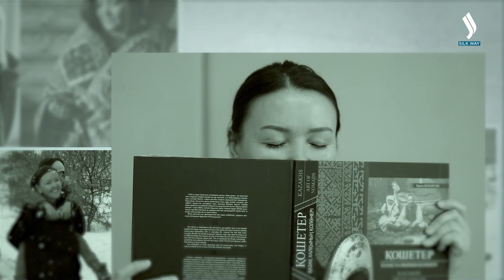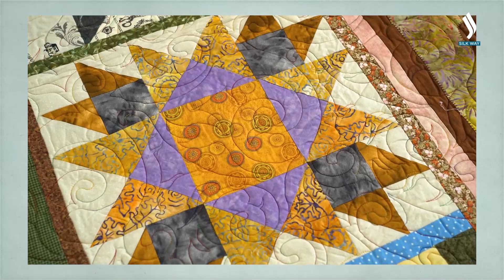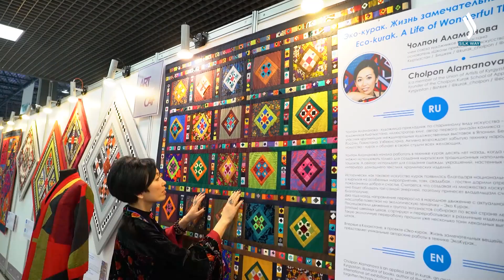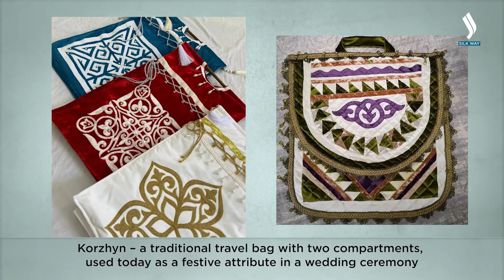Құрақ көрпе - қазақ қолөнерінің қазынасы | Кең дала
Құрақ - төрге төсейтін көрпеше. Мата қиындыларын қиюластырып, тұмарша, сегіз жапырақ, ромб тәрізді өрнектерден құралған көрпені құрақ немесе құрақ көрпе деп атайды. Ежелден қонақжай қазақ халқы төрін қонаққа арналған "қасиетті орын” санаған. Ерте кезде баласы өліп, тоқтамаған үй "тіл-көзден аман болсын” деген ырыммен қырық құрақ құрап, баласын соған ораған. Құрақ көрпені арасына мақта немесе қойдың, түйенің жүнін салып, сырып тігеді.